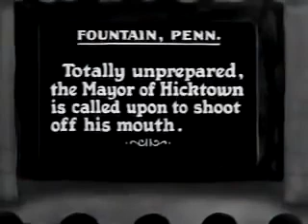Betty Boop: Stopping the Show (1932)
This is the first Betty Boop cartoon. Released August 12, 1932.

Stopping the Show is a 1932 Fleischer Studios animated short, directed by Dave Fleischer. While it is not the first appearance of Betty Boop, it is the first short to be credited as A Betty.

Koko and Bimbo take Betty Boop on a jungle safari, where they run afoul of a cannibal tribe caricaturing Louis Armstrong and his band members (they play the title song, partly in live-action)..